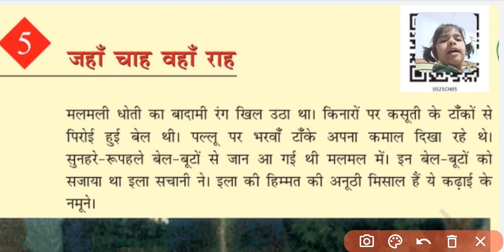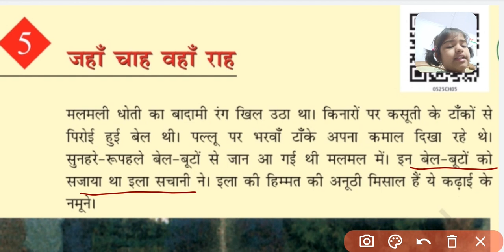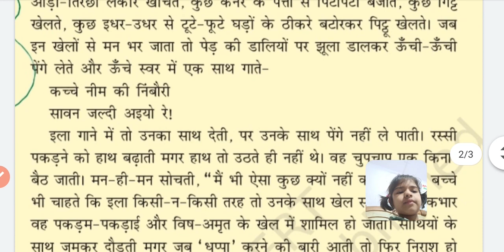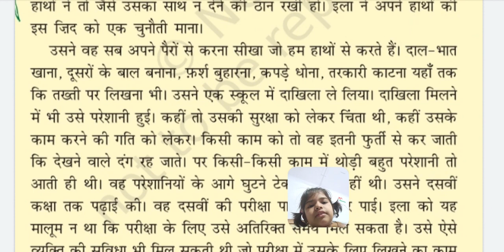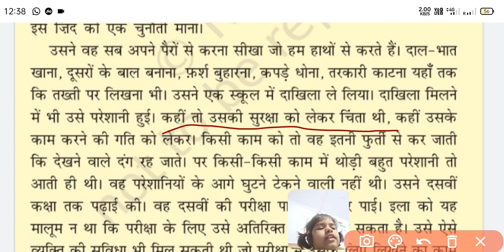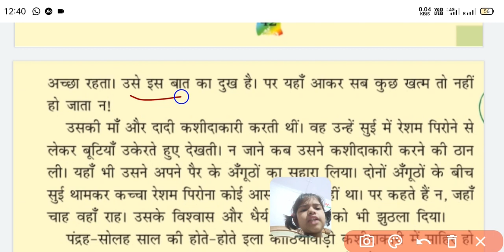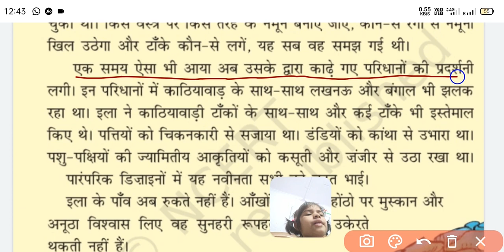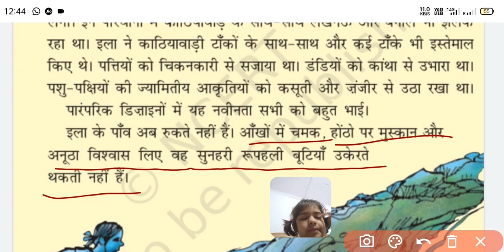jaha chaha waha Raha जहां चाहा वहां रहा हिंदी रिमझिम भाग 5 Ncert /Learn is fun HD1080P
Class 5
Learn is fun Class 5 hindi
Learn is fun 😄  Class 5 hindi ncert
Learn is fun 5th standard hindi
Learn is fun  Class 5 hindi jaha chaha waha raha
Learn is fun Jaha cha ha waha raha
Learn is fun  Jaha chaha waha raja class 5 hindi
Learn is fun Cbse class 5 hindi
Learn is fun Hindi moral story for class 5
Learn is fun Jahan Chah Wahan Raah class 5th
Learn is fun Jahan Chah Wahan Raah class 5
Learn is fun 😄 Jahan Chah Wahan Raah class 5 hindi
Learn is fun class 5 Jahan Chah Wahan Raah
Learn is fun 😄 Jahan Chah Wahan Raah class 5 ncert
Learn is fun 😄 Jahan Chah Wahan Raah class 5 video
Learn is fun Jahan Chah Wahan Raah NCERT CBSE Class 5 HINDI
Learn is fun 😄 class 5 hindi Jahan Chah Wahan Raah
Learn is fun 😄 Jahan Chah Wahan Raah class 5 story
Learn is fun Jahan Chah Wahan Raah story class 5
Learn is fun जहाँ-चाह-वहाँ-राह
Learn is fun  jahan Chah Wahan Raah

Sharma#Learnisfun#जहाँ चाह वहाँ राह#संकल्प शक्तिइच्छा शक्तिWill follows the way#Determination,Will power#एनसीईआरटीNCERT jahan chah vahan rah#NCERT OFFICIAL#Class 5#rimjhim 5#Hindi video#explanation#badal#clouds#CBSE CHAMPS#KVS#KV#KV Students#tutorials#Students#Kendriya Vidyalaya Sang#bal kahani#bal Katha#bal Kavita#bacchon ki kahani#hindi story#kids story#tutorial#pari#chhavigaur#part2

Learning is fun#Chhavi gaur#Pari#scert#ncert#Kvs#kv#CBSC#hindi medium#English medium
gogo2728 Ajaysharma Ashish2in1 SanjhalikaVlog Voila!Digi#TheShivam#T-Series#ExpertJatt#ChandaBhakti#LiveInsaan#SushmaChhikara